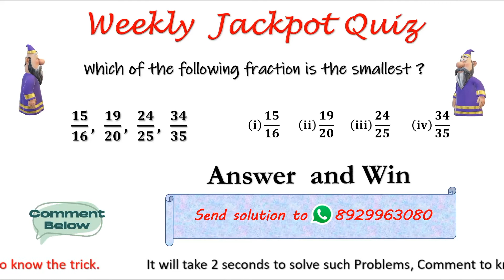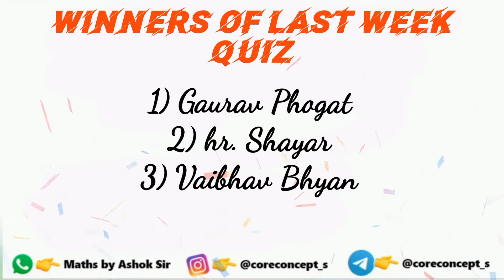coreconcept_s || smallest fraction || sunday Jackpot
solution in 05 seconds (smallest fraction)

instagram user name : @coreconcept_s

Channel :  @Core Concepts ​